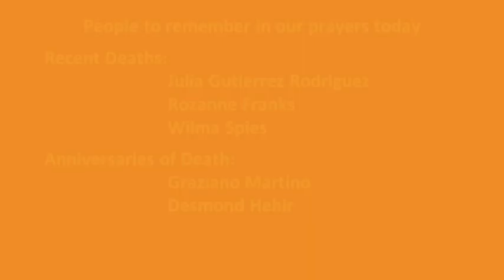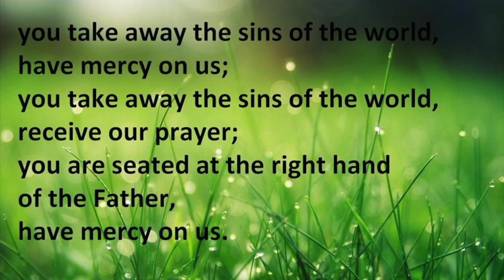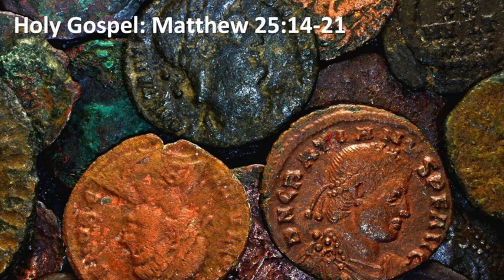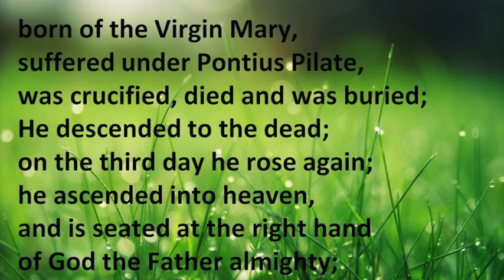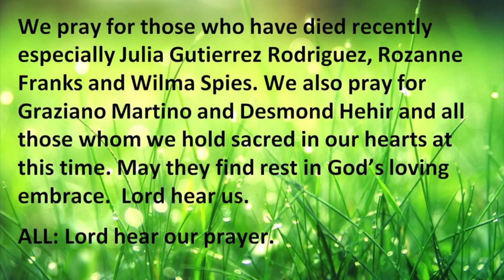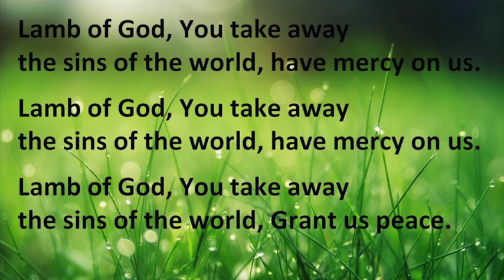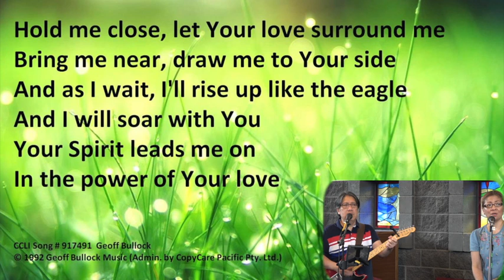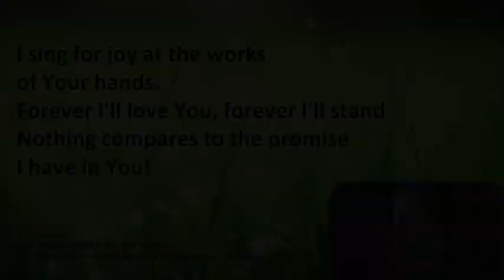33rd Sunday in Ordinary Time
This is a pre-recorded Mass for the the 33rd Sunday of Ordinary Time in 2020.  It was recorded in the Church of the St Simon the Apostle Parish in Rowville, Melbourne, Victoria, Australia.  Fr. Kevin Dillon, Parish Priest, presided.

Recording of the Mass was done on Wednesday, 11 November 2020 in accordance with all regulations in place in the state of Victoria on the day and all guidelines from the Archdiocese of Melbourne, including wearing of masks as required currently in Victoria.

The hymns were pre-recorded on Sunday 4 October 2020 while observing the relevant restrictions in place at the time.